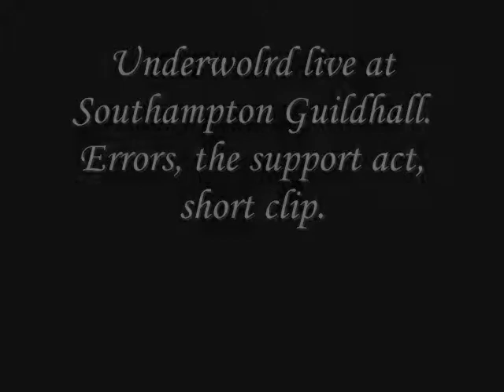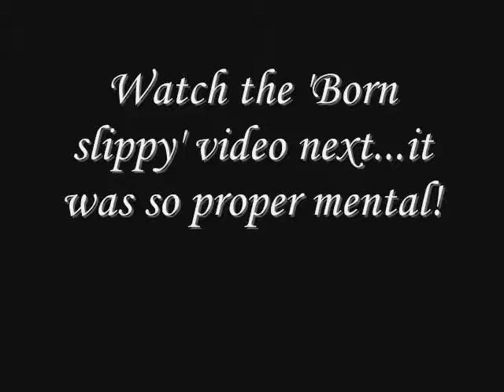Underworld live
Live @ Southampton guildhall, October 2007.